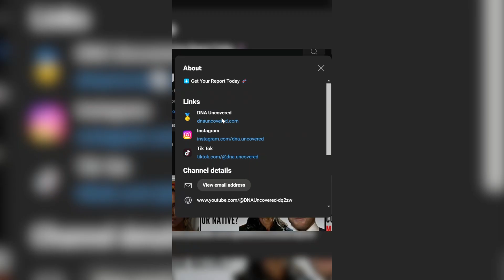Why DNA Debunks Racism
DNA Science disproving the notion of purity of ethnicities